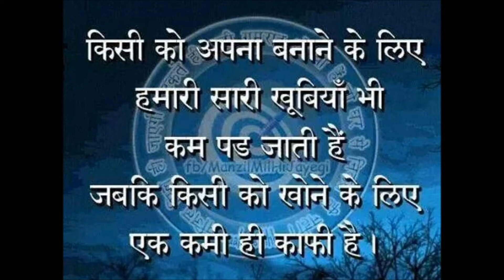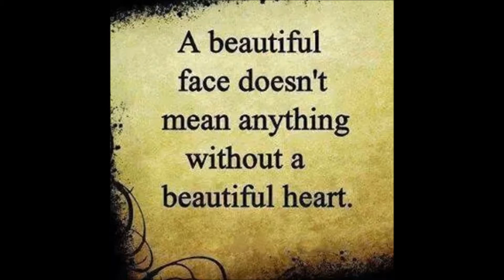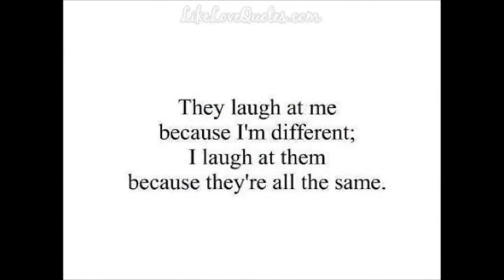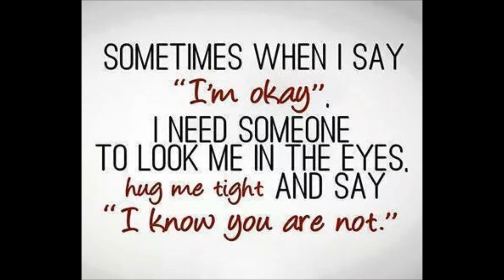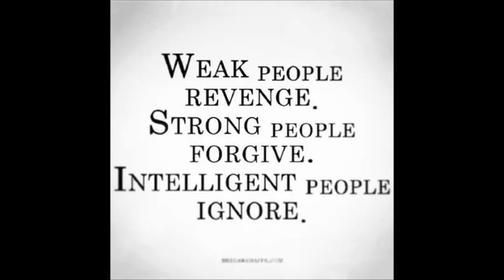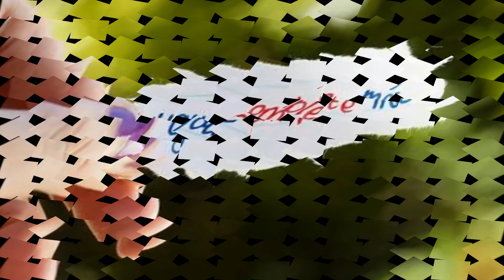Akash rathore budaun (sarkar)